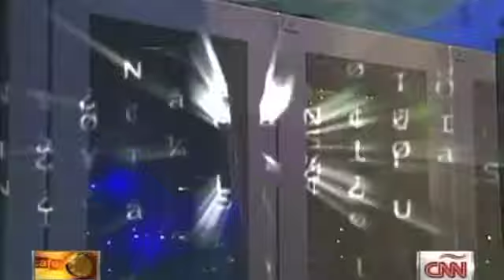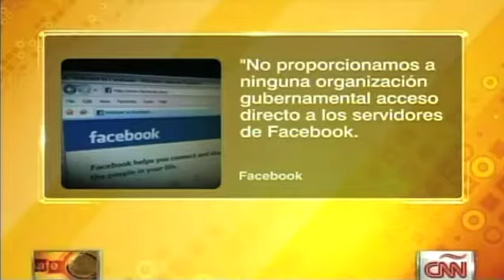Empresas tecnológicas de EU niegan espionaje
Facebook, Apple y Microsoft negaron haber cooperado con el gobierno de EU en el espionaje de usuarios mediante el acceso a sus servidores